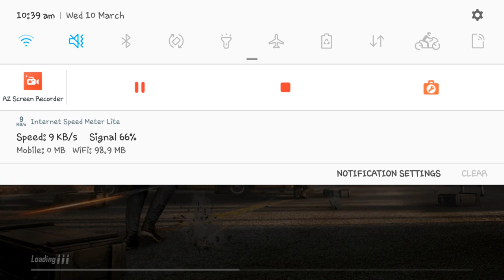Pubg Mobile Lite Solo Match Season 9 Varenga 12 Kills Imam gaming 😩😩😩